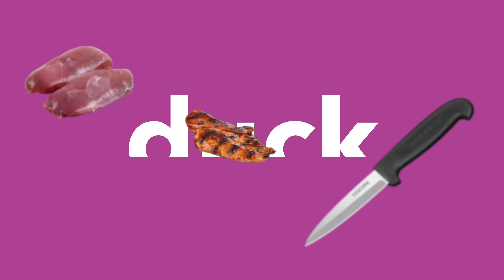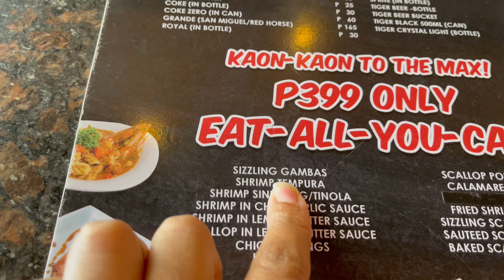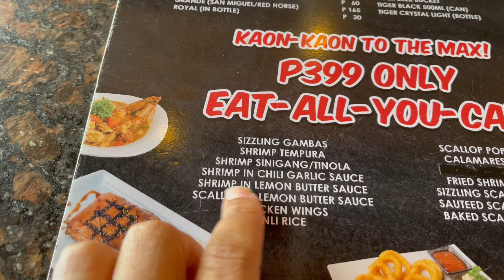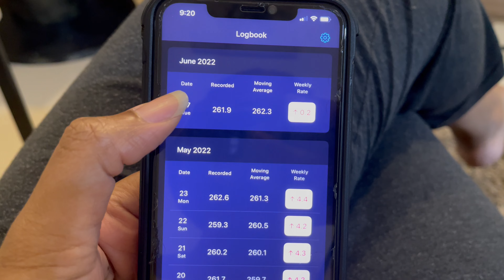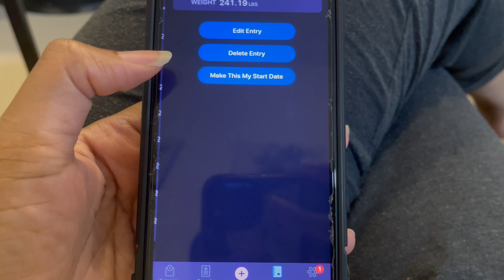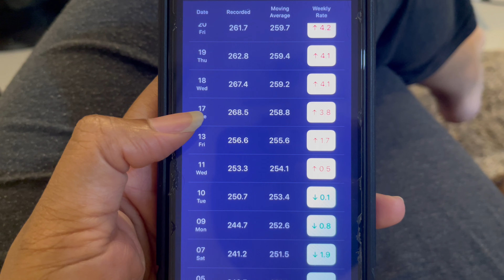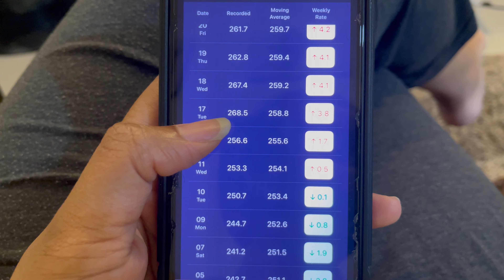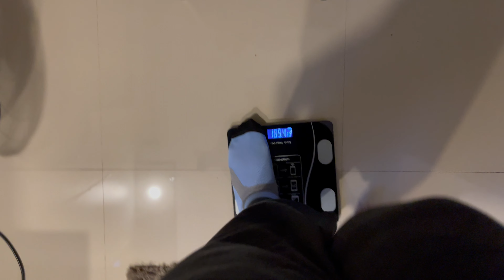Days 25-26/100 Day Consistency Challenge VLOG UPDATE | Food Poisoning | New Body Analyzer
Hey, Warrior Queen! In this VLOG update, I talk about my food poisoning experience from the last two days and how it's been tough to stick with my diet. I also show you my new scale that I'm using to track my weight and progress.

⏱𝑉𝑖𝑑𝑒𝑜 𝑇𝑖𝑚𝑒𝑠𝑡𝑎𝑚𝑝𝑠
00:00 Da Meatz
00:08 Intro
00:32 Welcome Warriors!
00:44 I Got Food Poisoning
01:18 Day 24 at KKB Seafood & BBQ Grill & Menu
02:19 Hot Seafood on the Table
03:29 What Happened on Day 25
05:19 My new scale is coming today!
06:12 Reviewing my weigh-ins from the past few months
08:07 My ultimate weight loss goal & surgical plans
09:28 My 21 Day Water Fast Results
10:56 My New Scale Is Here!!!
11:00 UNBOXING MY NEW SCALE & BODY ANALYZER
12:26 Day 26 Weigh-In
12:51 Outro
Coffee singles to go
Disposable Ice Pop Molds
Cusa Tea Tangerine Peel & Cinnamon Singles
Portable Drinkmate InstaFizz Bottle & CO2 Chargers
Drinkmate Carbonator (Bundle)

Cast Iron Skillet
Portable Induction Cooktop
Mason Jar Leak-Proof Lids
Silicone Baking Mats
Vintage Glass Milk Bottles
Nut Milk Bag
Gummy Molds
IP Steam Release
Instant Pot Ultra

Avocado Oil
Oh! Nuts Oven Roasted Macadamia Nuts
Heavy Cream Powder
Stevia & Monkfruit Liquid Sweetener
Organic Coconut Aminos
Utz Pork Rinds

Under Armour HOVR Running Shoe
Stackable Resistance Bands
Exercise Ball
Body Analyzer & Weight Scale
Yoga Towel Mat
Foldable Stationary Bike

💊 S͙u͙p͙p͙l͙e͙m͙e͙n͙t͙s͙ 💊
Organic Elderberry
Turmeric & Ginger with Bioperine
Dr. Berg’s Nutritional Yeast Tablets
Naked Creatine
LIFEAID IMMUNITYAID GO!
LIFEAID FITAID GO!
Ultima Replenisher Electrolytes

☆ Wᴀᴛᴄʜ 🅽🅴🆇🆃 ☆
✨ My 🏋🏾‍♀️ Story ✨
😔SW: 391.3 lbs (177.5 kg) (heaviest 2018)
💋CW: 279 lbs (117 kg)
💪🏼GW: 210 lbs (95.2 kg)
😏Height: 5’11” (181 cm)

☕️I have been fasting off and on for my entire life; literally started as a child due to my Christian beliefs but it wasn’t until 2012 that I started implementing fasting as a way to lose both physical and psychological weight.  In 2018, I gradually moved up the water fasting ladder from: 16/8 ➡️ 20/4 ➡️ 23:1 OMAD (2019) ➡️ ADF (2020).

🍽𝙇𝙤𝙣𝙜𝙚𝙨𝙩 fast: 100 days juice fast (2013)
🍽𝑺𝒉𝒐𝒓𝒕𝒆𝒔𝒕 fast: 2 day dry fast (2019)
🍽Exᴛᴇɴᴅᴇᴅ fasts (EF): 60 days juice, 43 days water, 21 days water, 7 days water, 5 days water, etc.
🍽𝑪𝑭: 72 ADF, 72 OMAD 🔁

Hi! I’m Dr. Campbell, affectionately called, "𝑫𝒓. 𝑪" by my university students and clients. ♥️

⚠️I am 𝙉𝙊𝙏 a medical physician.⚠️

🌐I am a Doctor of Management, academic professional and a multi-passionate entrepreneur (look under my 𝑐ℎ𝑎𝑛𝑛𝑒𝑙𝑠 section).

✨📲Where I 🆂🅾🅲🅸🅰🅻𝗶𝘇𝗲...✨

Since you're here, you might as well ↙️

and ⒽⒾⓉ that notification 🔔 to be alerted for the next progress update!